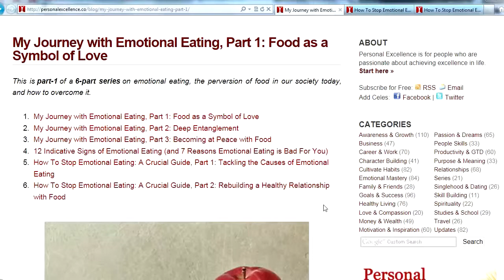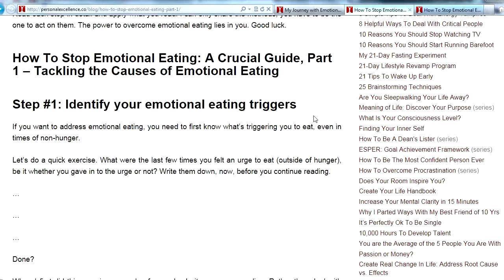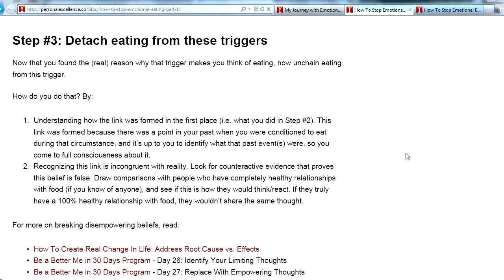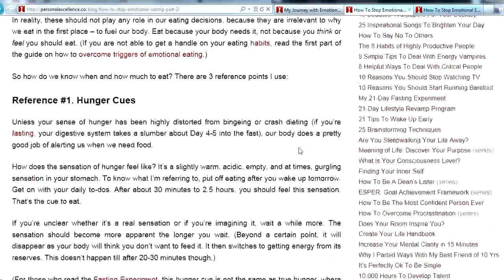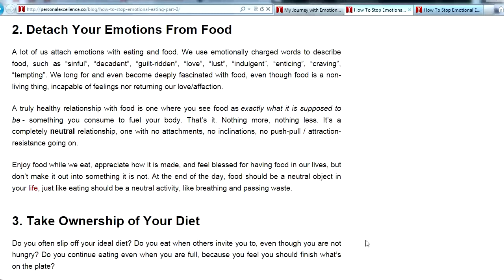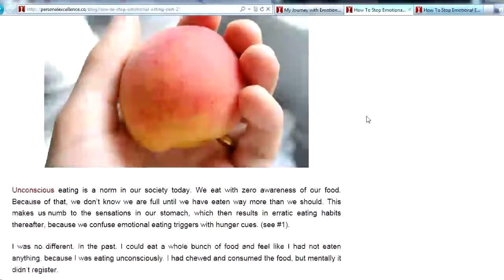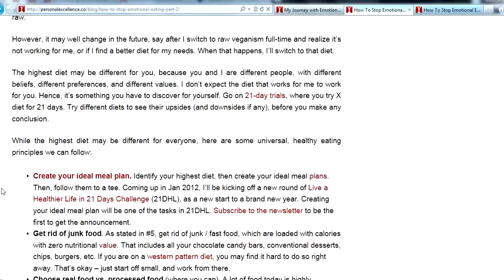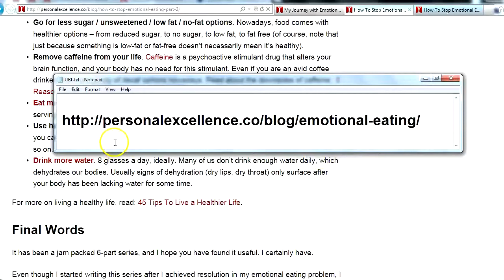How To Stop Emotional Eating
Web Lecture "How To Stop Emotional Eating" by Celestine Chua published on her blog PersonalExcellence.co

For more 'how to' videos access her YouTube channel at